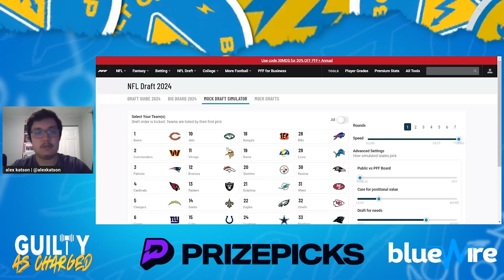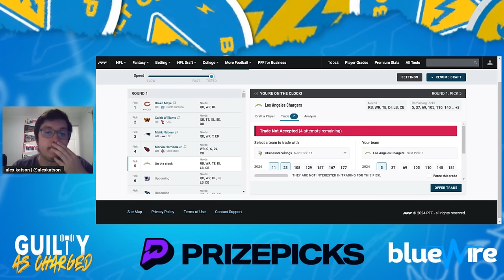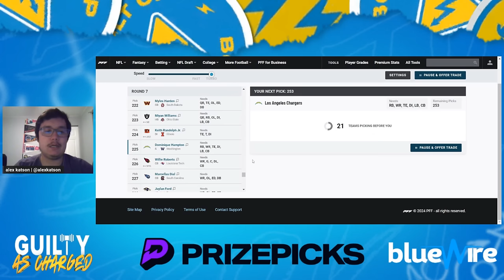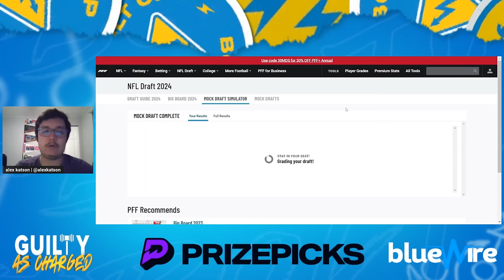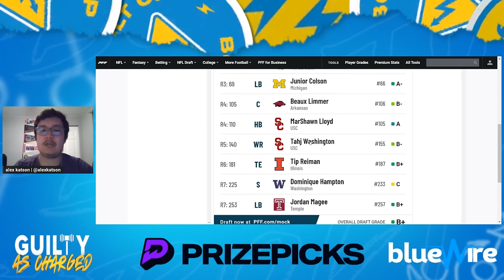Katson's Corner: Post-Free Agency Chargers Mock Draft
On today's episode of Katson's Corner, our draft expert, Alex gives us his post-free agency mock draft. Alex goes over the fallout of the Keenan Allen trade as well as the Vikings/Texans draft pick trade as he works through various scenarios to build the best possible outcome for the team. He goes through all 7 rounds!!

Be sure to follow Alex's work on X and Chargers Wire.

Catch us every Wednesday @ 10 AM PST on the @chargers YouTube channel!

and use the code GUILTY for a first deposit match up to $100 today!